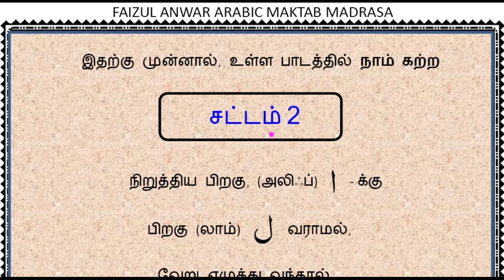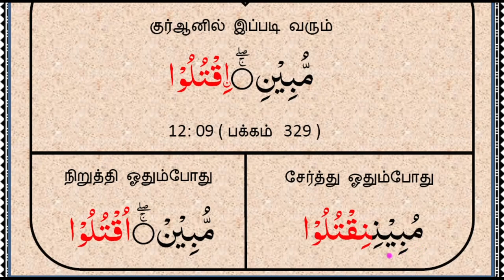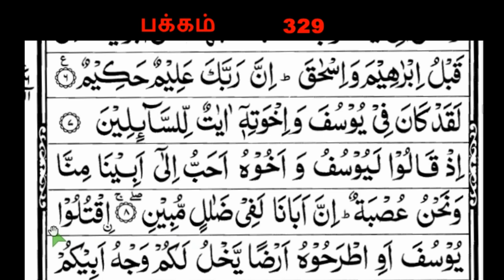Tajweed Lesson 72 நூன் குத்னீ உடைய சட்டம் 2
ALL VIDEOS LINK IN SEQUENCE
எல்லா வீடியோக்களையும் வரிசையாக பார்க்கலாம்